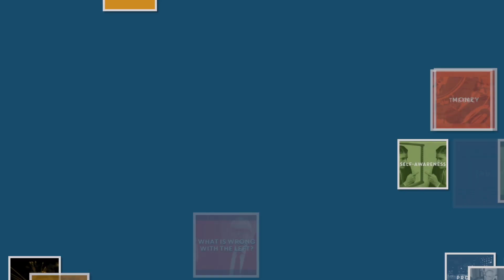Video Episode 172 - It's Too Hot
It’s an episode about the climate, not just the weather! How will climate change affect our environment, work life, home life and music?

Friday 2nd July 2021

Sorry the recording started a couple of seconds late!

Credits
Talking is by Ivanka Majic and Michael Forrest